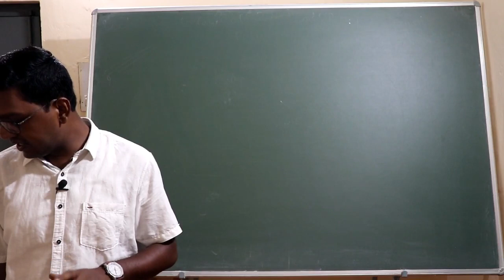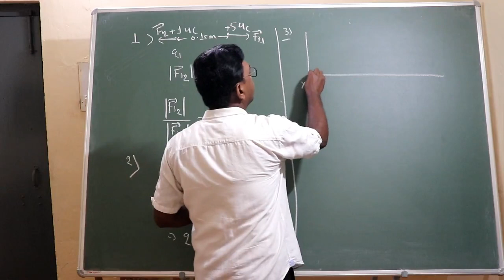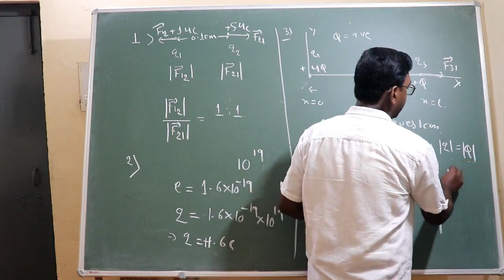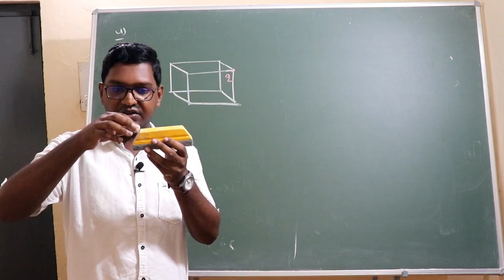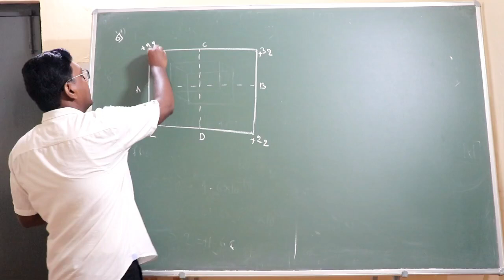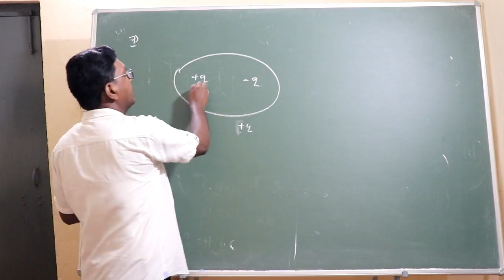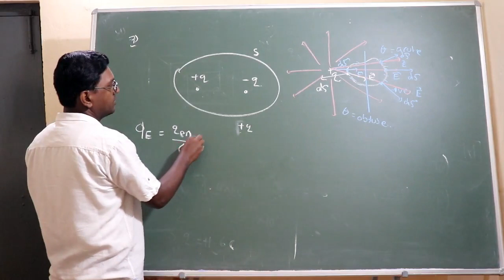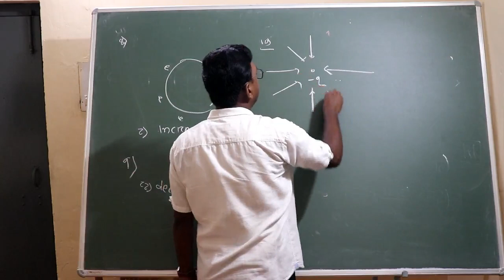MOST PROBABLE || 1MARK QUESTIONS FOR BOARD || CH - 1 OR CHARGE AND FIELD || 2ndYr / XII || ODIA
This is a video Lectures of Physics by Partha Sarathi Das (PSD) Sir for board and competitive (IIT - JEE, NEET ,KVPY, IISER, NISER) students. MOST PROBABLE 1MARK QUESTIONS OF CHAPTER 1 OF XII OF 2nd Yr .It will be helpful for board examination and other competitive examination.

 Partha Sarathi Das is an Online Education Channel for board and competitive (IIT - JEE, NEET ,KVPY, IISER, NISER) students,
Category